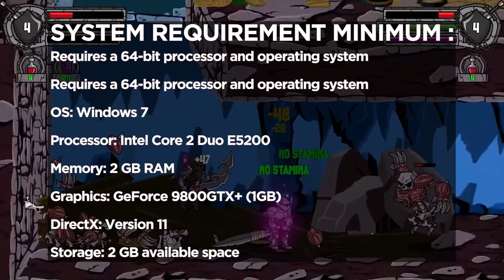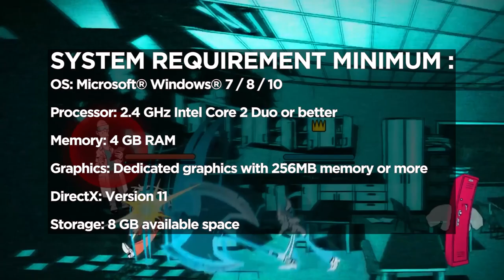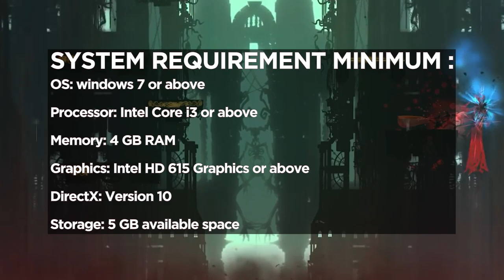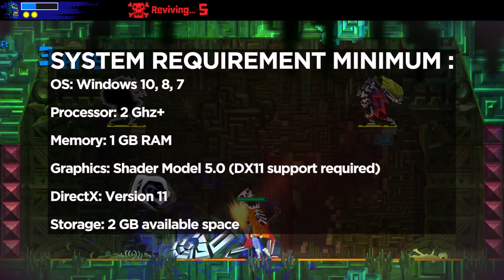15 BEST CO-OP Metrodvania That You Should Play with Your Friends!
How to buy games through Instant Gaming:
1. Click the link above then create your own ID.
2. And Start Seacthing the game you want on your preferred platforms.
3. Make the payment and get your activation key.
4. Use the activation key on the platform you've chosen.
5. Done!

This is 15 BEST CO-OP Metrodvania That You Should Play with Your Friends!
just in case you want to play co-op with your friends and here's my reccomend metroidvania games that you can play!

Time stamp:
00:00 Intro
00:22 15. Fallen Angel
01:01 14. Watcher Chronicles
01:31 13. Super Daryl Deluxe
02:04 12. A Robot Named Fight
02:38 11. Lost Epic
03:14 10. Outland
03:50  9. Blaster Master Zero 2
04:25  8. Unsighted
05:06  7. Infernax
05:39  6. Patch Quest
06:12  5. Timespinner
06:53  4. Guacamelee! 2
07:28  3. Sundered®: Eldritch Edition
07:58  2. Salt and Sanctuary
08:39  1. Bloodstained : Curse of The Moon 2